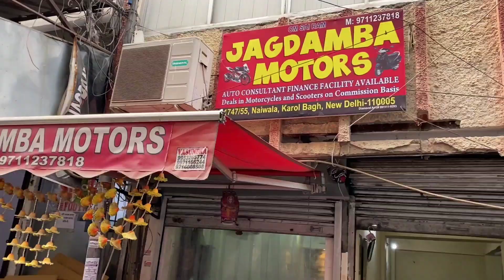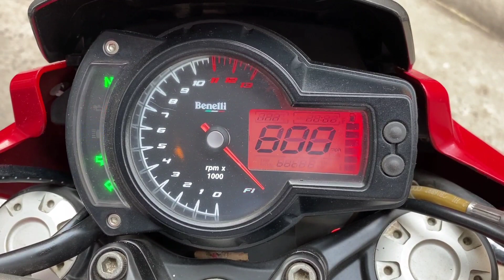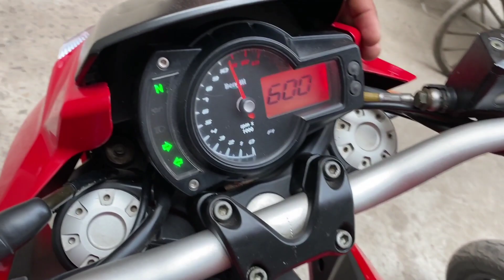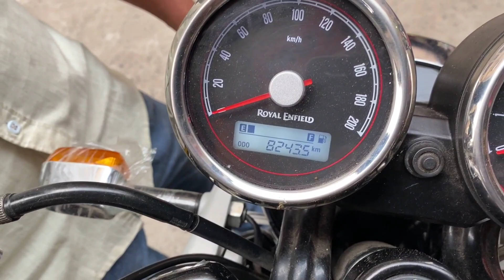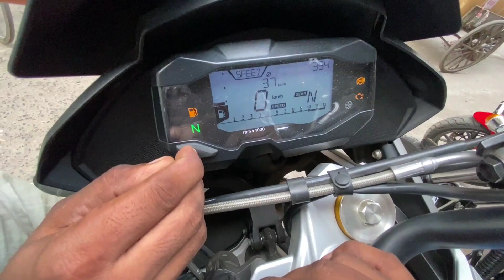Superbikes in 2 lakh | Benelli tnt 600| harley | BMW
In this video you will get see some amazing secondhand Superbikes. You can buy these bikes in very cheap prices. To buy this contact👇

Address- Jagdamba motors
1747/55,Naiwala gali,Karol bagh, 110005

Oneplus 8 -

(Best budget mic)

Superbikes in 2 lakh
second hand superbikes
second hand superbikes In Delhi
second hand superbikes In Karol Bagh
best Superbikes
best bike to buy
best bike to buy second hand